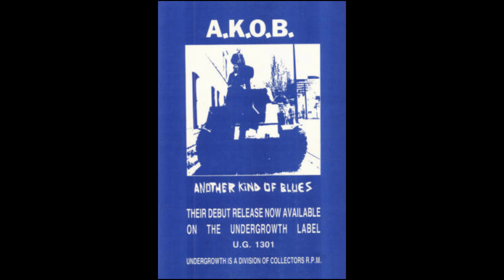Another Kind of Blues Explosion Blues 7" EP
DIGITALLY REMASTERED FROM ORIGINAL MASTER RECORDING
Explosion Blues 7" with two bonus tracks
Explosion Blues
Diddlin' With One's Own Thing Blues
What's Going On Blues
Officer Friendly Blues
Plastic People Blues
Bonus tunes below
Five Finger Discount Blues (Explosion Blues Sessions)
Pogo Blues (Explosion Blues Sessions)
Neil Embo on guitar and vocals
Tony Ogasawara on bass guitar
Tony (Kicky McQuicky) on drums